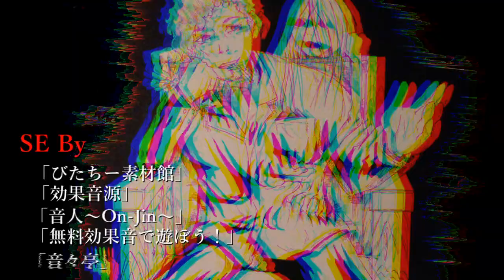【怪談朗読】メガネを外さないように【りっきぃの夜話】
今回はメガネをかけている方に最悪のお話です。

BGM
H/MIX GALLERY 様
画像
写真素材　足成　様